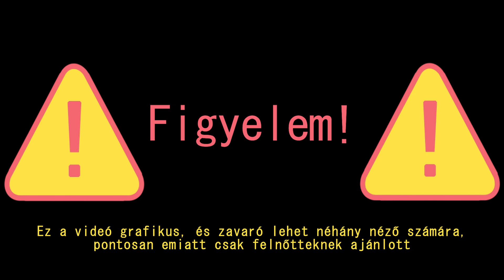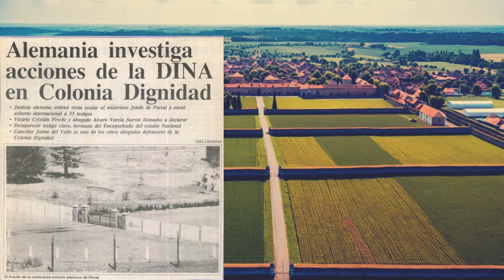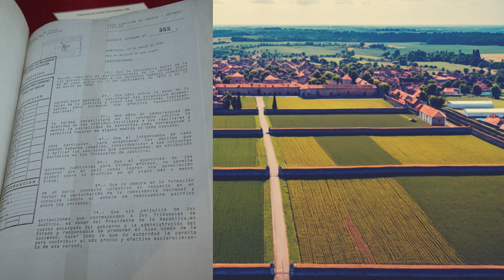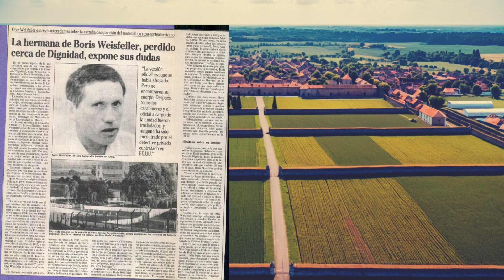Colonia Dignidad : kínzások, kivégzések és bántalmazások otthona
1961-ben menekültek érkeztek Chilébe, akik vezetője Paul Schäfer volt. A férfi Németországból menekült ide, hogy megússza letartóztatását, ám ahelyett, hogy itt elkapták volna, még évekig folytatta munkásságát, mint szektavezető és itt kínozta a kolóniában élő embereket és gyerekeket akikkel kimondhatatlan dolgokat művelt.

Ez a videó nem való mindenkinek, így mindenképpen vegyétek figyelembe a figyelmeztetést a videó elején. Ez egy elég sötét videó lett, amiben nem tartottam helyén valónak, ha a VTuber modelt használtam volna.